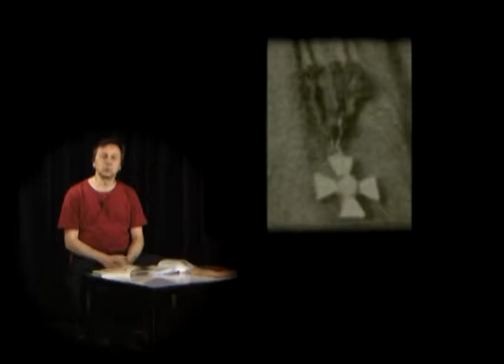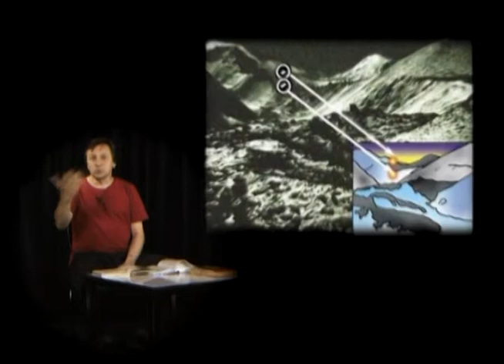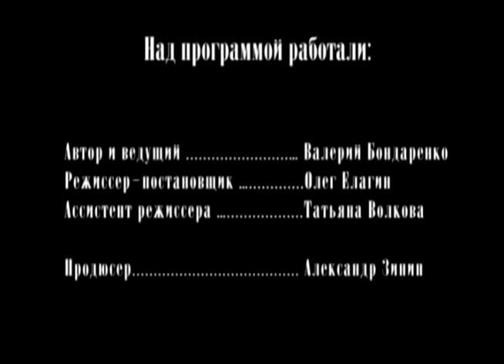Поэты и музы Серебряного века 23.08.2014. Барон Унгерн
Барон Унгерн. Самодержец пустыни.